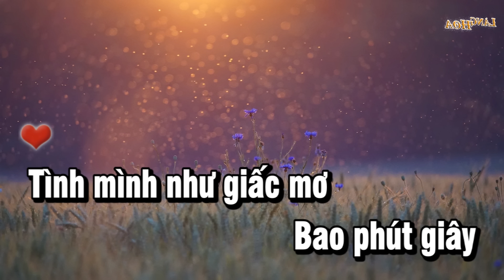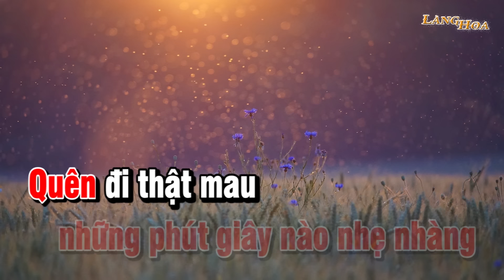Karaoke Người Thứ Ba - Nhạc Trẻ 8x 9x Tone Nữ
Kênh Làng Hoa Karaoke Luôn Đăng Tải Video Karaoke Nhạc Sống Trữ Tình Bolero , Nhạc Trẻ 8x 9x mỗi Ngày..!
Video Đẹp Phong Cảnh Đà Lạt Và Phong Cảnh Việt Nam
Âm Thanh Hình Ảnh Chất Lượng
Rất Cảm Ơn Các Bạn Luôn Ủng Hộ Làng Hoa Karaoke
✧ Chúc Ông Bà Cô Chú Anh Chị Và Các Bạn Luôn Khỏe Mạnh May Mắn Ạ ...!